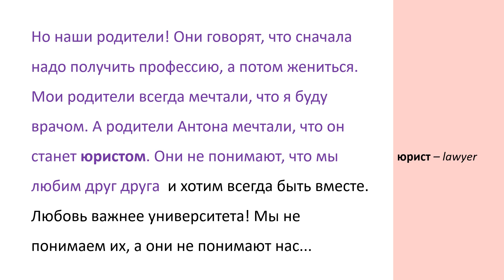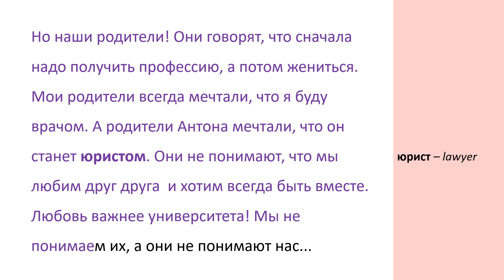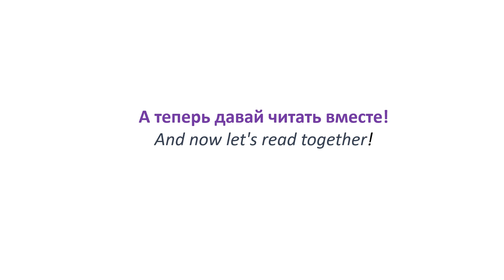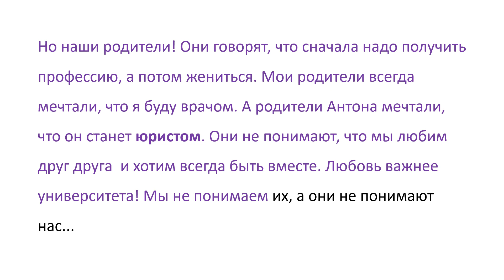Learn Russian Through Short Story | Level 2 | A2 | Письма из Интернета. Любовь или карьера?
Text by I. Kurlova. And what would you choose: love or career?

Boost your Russian proficiency in a single night!
1. Listen.
2. Read along with me.
3. Check if you know all the words.
4. Read with the sound turned off.
5. Retell.